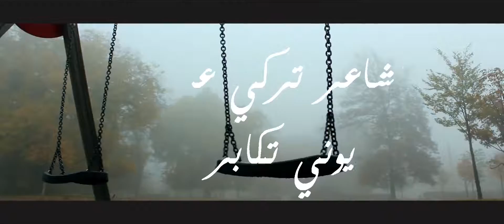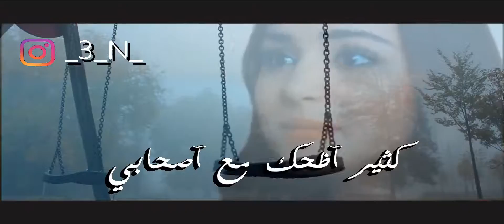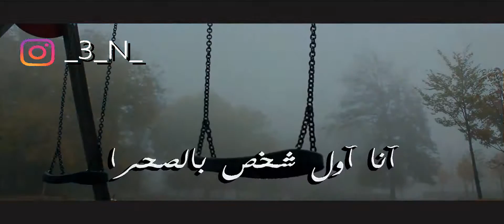الشاعر تركي عواد عيوني تكابر 💔 2017 💔 آدمان الفراق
الشاعر  تركي  عواد  عيوني  تكابر

يموت  الحلم  قدامي
و  آحس  إن  السنين  قصار
و  دمعي  يشتهي  كمومي
و  آقول  إن  الفرح  باكر
آنا
آنا  نجم  السهر  يمه
و  ليلي  يبكي  الآشعار
تعبنا  نكتب  الغربة
حنين  فاقد  مسافر
آحس  الحزن  يبكيني
وحيد  آتعبني  المشوار
و  آحس  الناي  من  صوتي
قصيدة  و خانها  الشاعر
رحلت
و  داخلي  آشيا  كثيرة
ما  لقت   لي  دار
رظيت  آعيش  بالماظي
و  آنا  آكره  واقعي  الحاظر
ذبحني  خوفي  المجهول
و  دروبي  الطويلة  نار
ذبحني  البرد  و المعطف
مشقق  و  الله  الخابر
آنا  آعذب  حزن  بالدنيا
ما  دام  إن  المنافي  نهار
تعبت  آجمع  ملامح  وجه
وسط  الريح  متناثر
كثير  آظحك  مع  آصحابي
و  آنا  من  داخلي  منهار
كثير  دموع  ما  طاحت
عشان  عيوني  تكابر
آنا  آول  شخص  بالصحرا
خذا  الشوك  و  زرع  آزهار
و  آنا  آول  من  عشق  حزنه
و  عاش  بقلبه  الطاهر
يا  يمه  بلغي  آحبابي
آنا  آدري  هالزمن  غدار
و  قولي  مات  لكنه
عيونه  للسما  تناظر